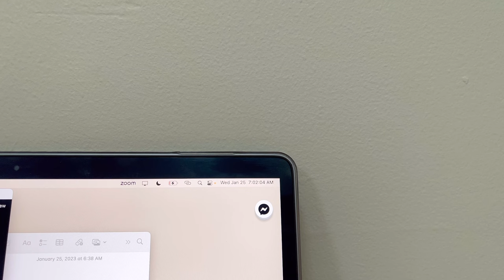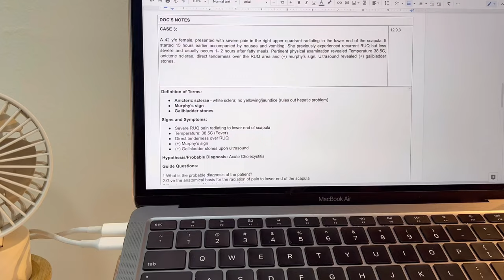living alone: cooking meals, doing laundry, endless studying || cae